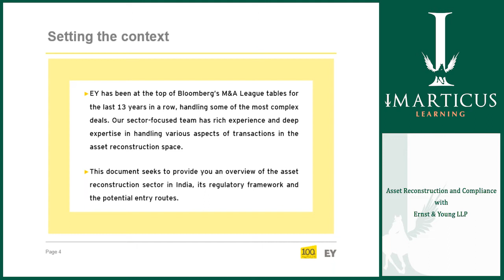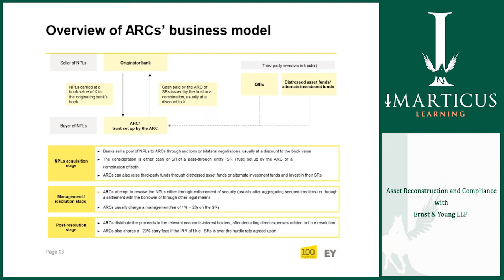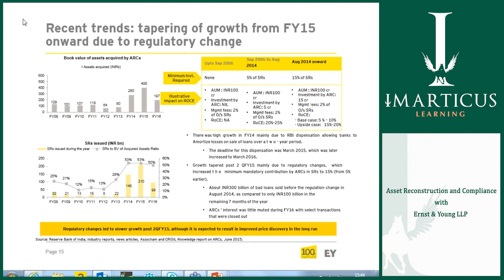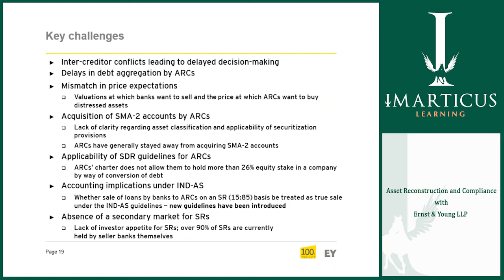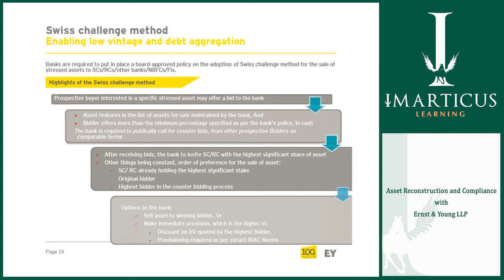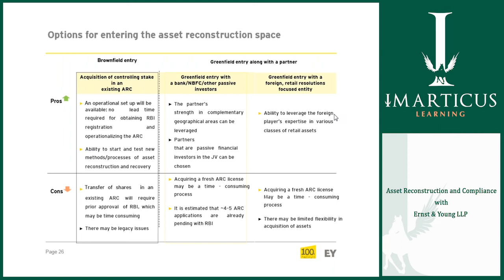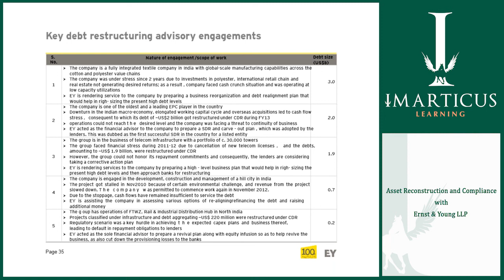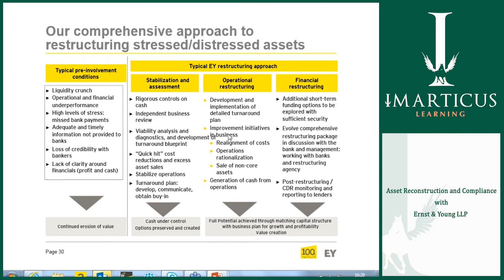Asset Reconstruction and Compliance with EY LLP + Imarticus Learning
In our ImarticusLive webinar with Ernst & Young we did an in-depth study about Asset Reconstruction and Compliance. Mr. Abizer Diwanji and Mr. Rahul Srivatsa both spoke about the distressed situations and how organisations were combating it.